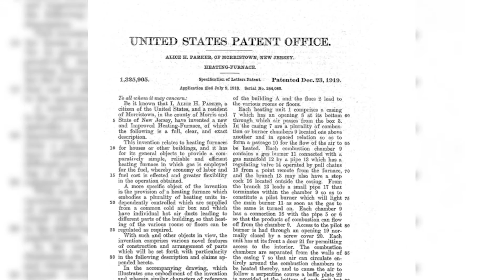Alice H. Parker - An American Inventor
In 1919, Alice H. Parker received a patent for the world's first Gas Heating Furnace.